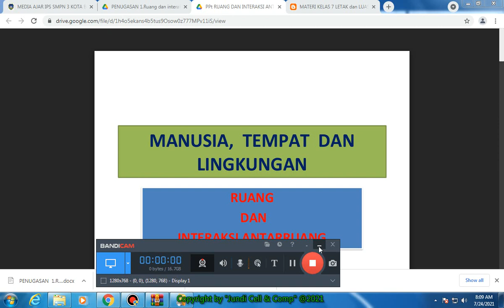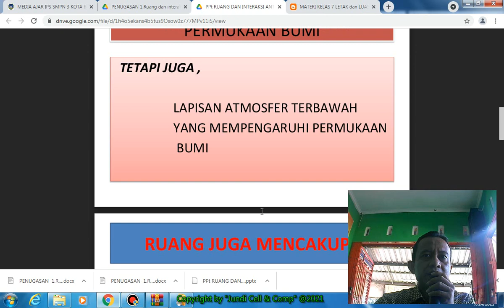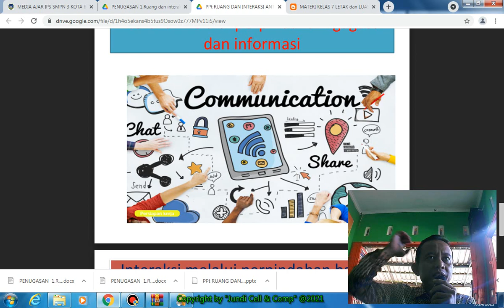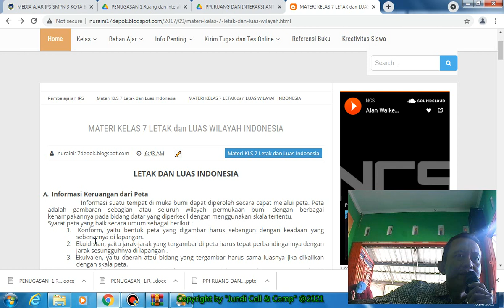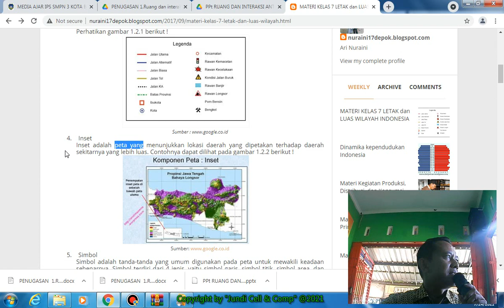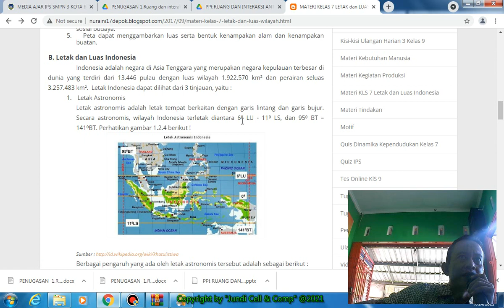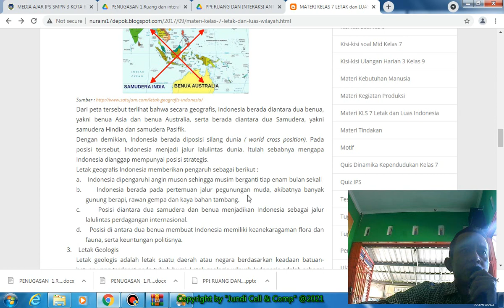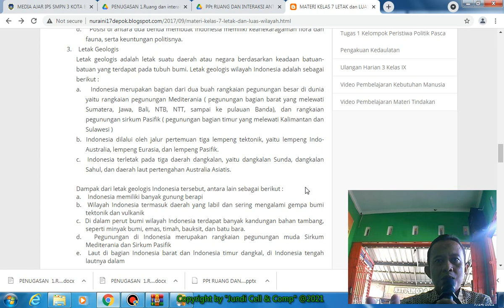Video Pembelajaran IPS Kelas VII Gasal ( Interaksi Antarruang dan Letak Indonesia)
Disusun untuk pembelajaran daring IPS Kelas 7